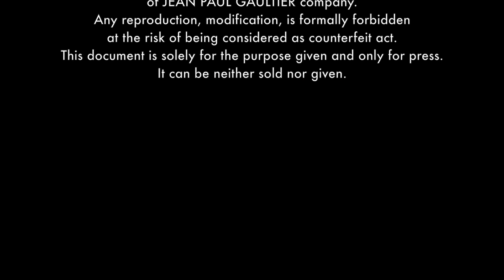Défilé Jean Paul Gaultier haute couture printemps-été 2019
Jean Paul Gaultier est un créateur qui ne manque pas d’imagination. Pour sa dernière collection haute couture printemps-été 2019, il s’est inspiré de deux univers qui le fascine, le Japon et la mer. Un défilé à la fois surprenant, époustouflant et élégant.